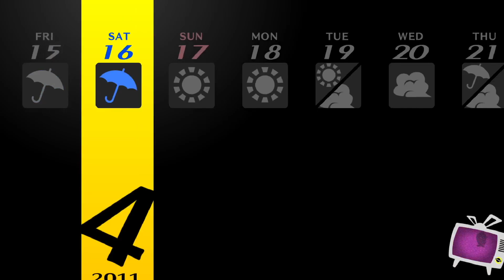Persona 4 Golden Part 3